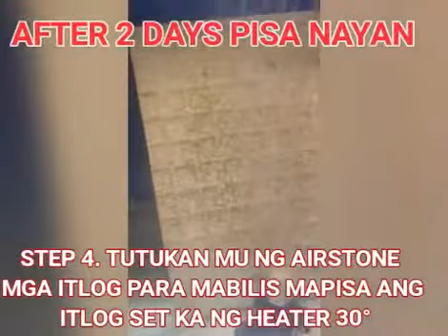TIPS BREEDING FLOWER HORN " COVID KAMFA "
DJKHOBIE